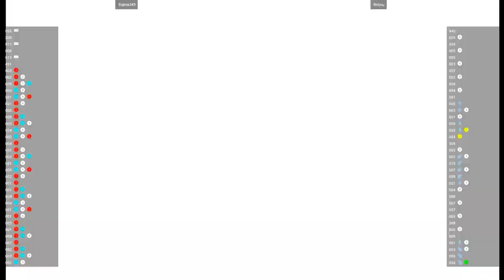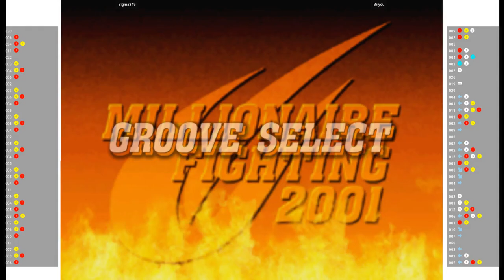CVS2 🕹 Sigma349 VS Briyou